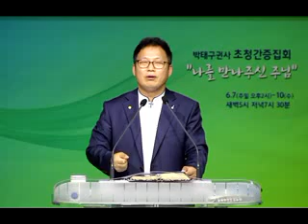2020년05월31일/엡5:15-21